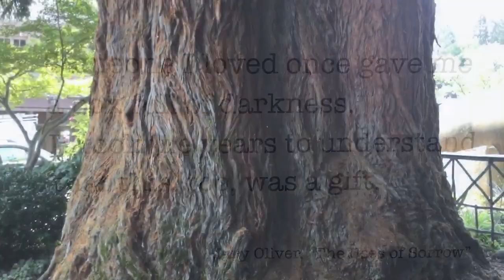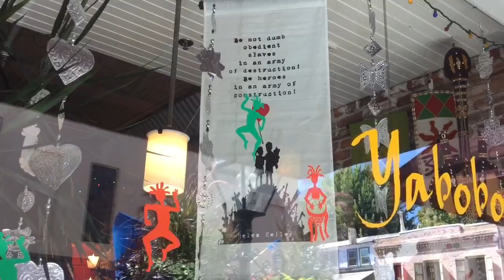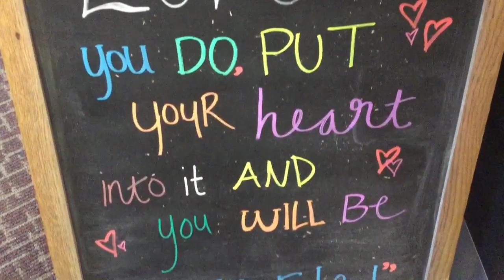✨ Return to Roots✨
July 2018 :: Nevada City, California 🇺🇸

💛 Love You 💛

Filmed and edited with an iPad